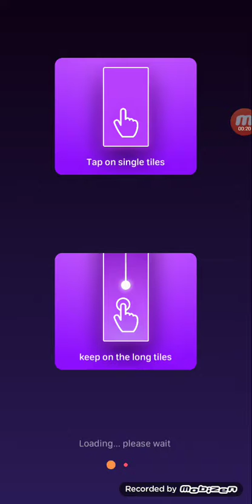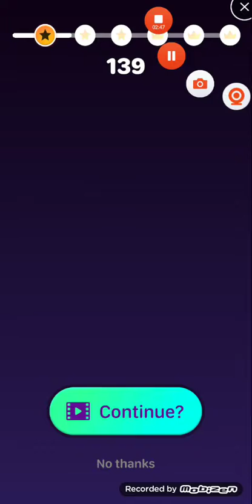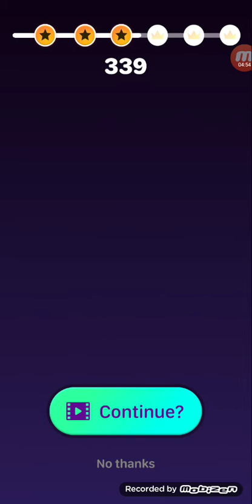music tiles 4 Se eu passar da Bendita parte mereço escritos